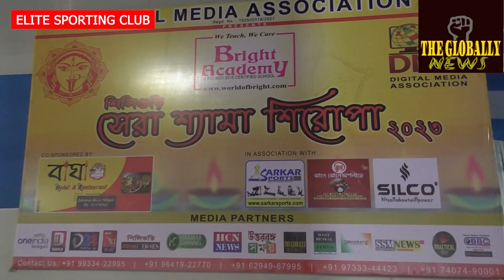DMA के सौजन्य से पूजा परिकर्मा ELITE CLUB/